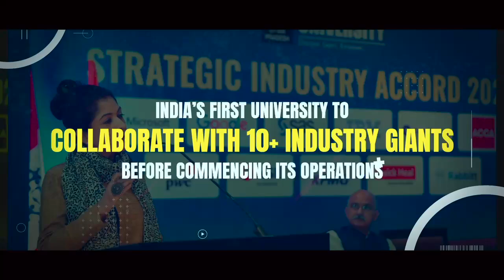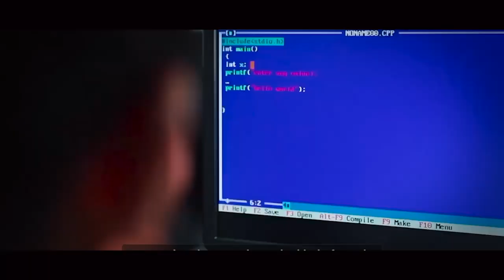Chandigarh University Uttar Pradesh Sets a Benchmark in Industry-Academia Collaboration!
India’s first university to partner with 10 global industry leaders in a single day! Launching 15 industry-integrated programs in AI, ML, Data Science, Cloud Computing, Fintech, and Cybersecurity, many of which are debuting in Uttar Pradesh.

In collaboration with Google, Microsoft, IBM, SAS, Rabbitt AI, Quick Heal, KPMG, PWC, NSE, and Grant Thornton, we are transforming education by integrating academic learning with real-world industry exposure.

With these groundbreaking partnerships, Chandigarh University Uttar Pradesh is not just bridging the gap between academia and industry but reshaping higher education to ensure students are job-ready and future-ready in a rapidly evolving global economy.